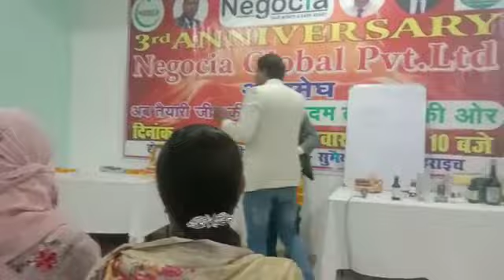Negocia Global Pvt Ltd Company ka pramotion Day Business development consultant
welcome to my you channel on the your most welcome
please subcreb me
And online marketing video
English language Online marketing and social media marketing Online classes
Good video This website would like to send you awesome
agar aap chahte Hain kisi bhi network marketing mein kam karne ke liye to aap mere number per call kar sakte hain mera WhatsApp number hai
coll me
सोचने का बेहतर तरीका (Better Way of Thinking)– जब कोई व्यक्ति नेटवर्क मार्केटिंग करता है उसका मुख्या उदेस्य आर्थिक लाभ उठाना होता है लेकिन धीरे धीरे नज़रिये में बदलाव आना शुरू हो जाता है व्यक्ति दुनिआ को अच्छे नज़रिये से देखना शुरू कर देता है दूसरे लोगो को भी Network Marketing Join कराने लगता है अपने साथ दुसरो की ज़िन्दगी भी सही राह पर चलने लगती है।

2. समय का सबसे अच्छा उपयोग (Best Use of Time)– आप नेटवर्क मार्केटिंग में अपने खाली समय का उपयोग कर सकते है एक व्यक्ति दिन में 2-4 घंटे भी अगर नेटवर्क मार्केटिंग को दे तो वो कुछ समय बाद ही अच्छे खासे पैसे बना सकता है है

3. प्रेरणा (Motivation)- जब कोई व्यक्ति नेटवर्क मार्केटिंग शुरू कर देता है तो उसके मन में अच्छे अच्छे विचार आते है ज़िंदगी एक Positive Way में चलने लगती है छोटे छोटे रास्तो पर अच्छे अच्छे काम करने लगते है और मोटिवेशन में साथ नए लोगो को जागरूक कर सकते है। networking business tips in hindi

4. स्व रोजगार (Self-Employment)- आजकल लोग ज्यादा नौकरी करना पसद नहीं करते क्योकि नौकरी करने से कोई भी व्यक्ति अपने सपने पुरे नहीं कर पता लेकिन नेटवर्किंग मार्केटिंग में आप Self-Employment होने के साथ साथ अपने सपने भी पुरे कर सकते है।

5. शून्य निवेश व्यवसाय (Zero Investment Business)- नेटवर्किंग मार्केटिंग एक ऐसा बिज़नेस है जिसको हम बिना इन्वेस्टमेंट के शुरू कर सकते है और धीरे धीरे सफलता पा सकते है नेटवर्क मार्केटिंग में पैसे इन्वेस्ट करना सभी व्यापार के मुकाबले सबसे कम होता है।

Your SAFIR Global Team
❗️ More langur SAFIR community is growing rapidly worldwide. For successful cooperation, the back office is constantly being expanded and optimized. Currently, among other things, with regard to language selection for display and content.
From now on, in addition to the previous languages DE, EN and ES, French, Russian and Vietnamese can be selected as additional languages.
We are happy to be able to support the community INTERNATIONAL in the best possible way with this.
my full Details please send me massage my mobile number
👉👍👍👍👍 Mr Ramakant Yadav
my   Mumbai Maharashtra India
Allow
Powered by
Digit
headset_mic
mail

DIGIT PRODUCTS
Motor Insurance
Health Insurance
Other Insurance
File a Claim
File Health
Online class
You channel
how to channel
how to Disital marketing
Find job
online job
socil marketing
online marketing job
# Disital marketing
how to make Facebook marketing#
facebook marketing
how to create profile
English language
Cours marketing
socil media marketing
Networtk corsh
google marketing
Tiwwtar marketing
istagram marketing
yahoo marketing
face book
# how to make Facebook page
how to channel no
Online create profile linked
linked profile
how to the world catag
how to the same team
the online course English language
online network
how marketing
online job
socil marketing
online marketing job
# Disital marketing
facebook marketing
English language
Cours marketing
socil media marketing
Networtk corsh
google marketing
Tiwwtar marketing
istagram marketing
yahoo marketing
face book
linked profile
all vidio
How to YouTube channel